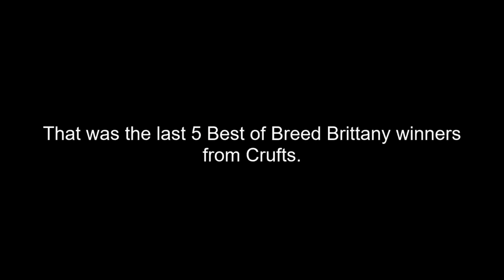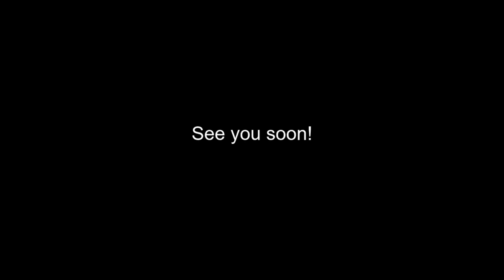Best of Breed, Gundog Group|BRITTANY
Lets take a look at the last 5 Best of Breed Brittany winners from Crufts, covering the years 2017, 2018, 2019, 2020 and 2022.

Music | Journey by Declan DP